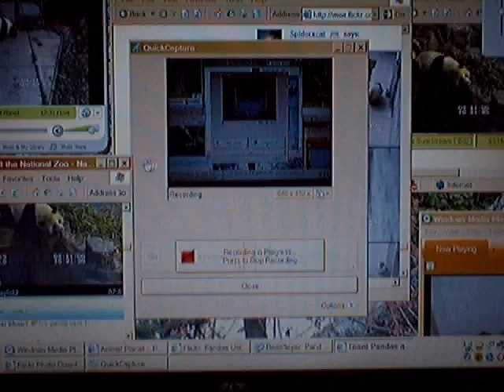Tai's MOM and the Bird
WEB CAMvideo 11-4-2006 Washington DC.